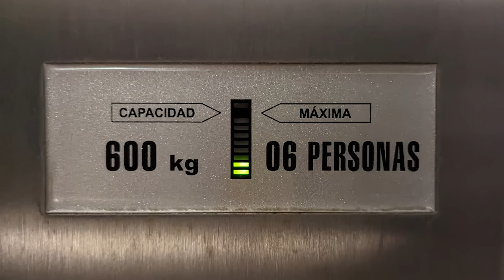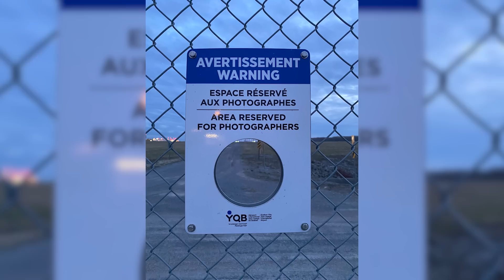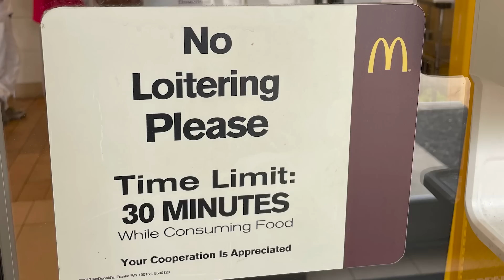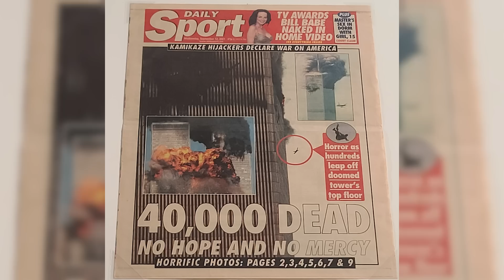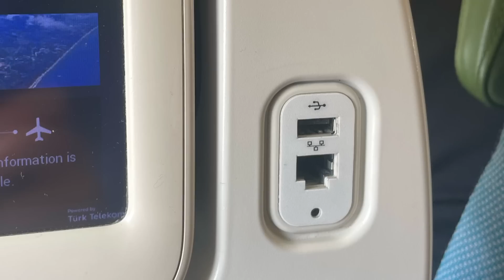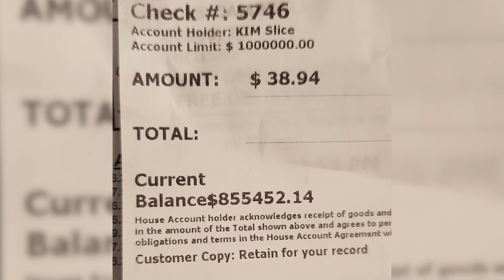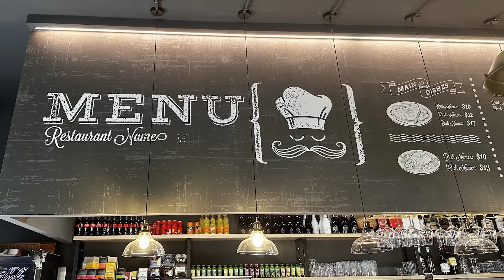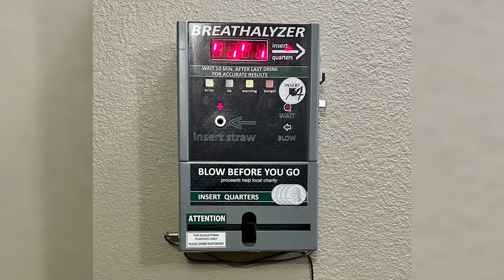Фото, которые тебя удивят (часть 126)